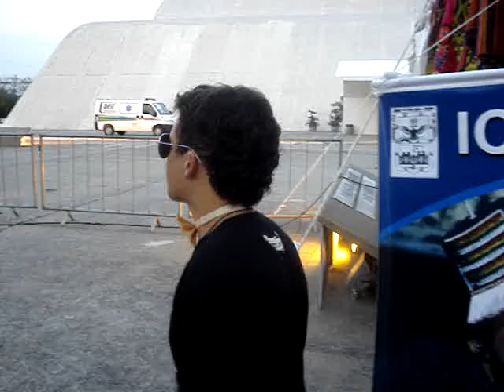La Congas Wayne - Gogoboy fidido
e viva o oliver  \o/